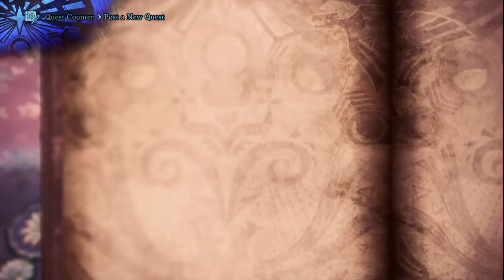Monster Hunter World vs Boomerang! - ep2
The madness is gonna have an episode 3!